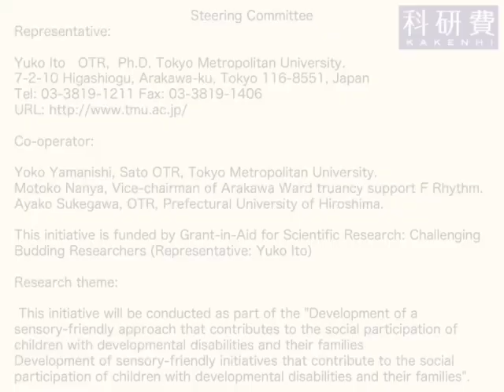Trailer video "The Ant and The Grasshopper" English Ver.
On October 23, Sensory Friendly Mini Opera will be performed at the Arakawa Campus of Tokyo Metropolitan University.　Please  join us!